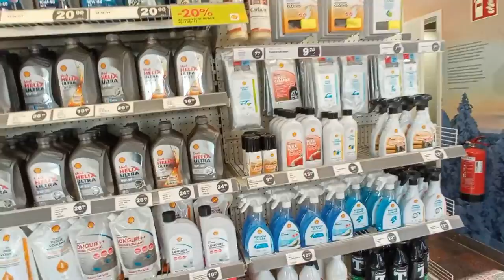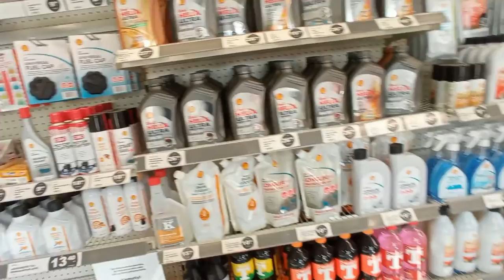Esta gasolinera esta en el circulo polar ártico 🥶| Las cosas de Nico